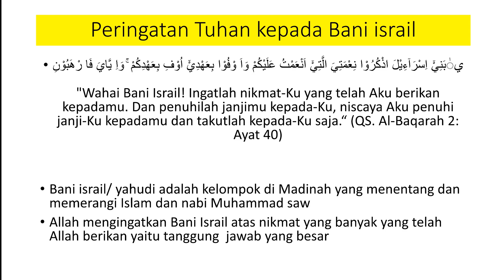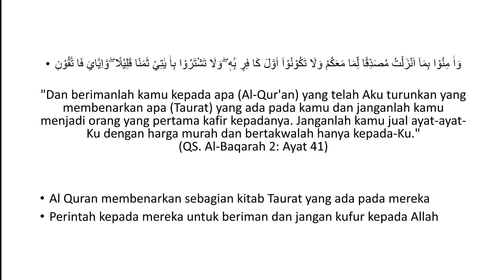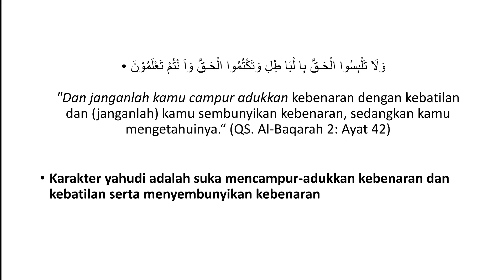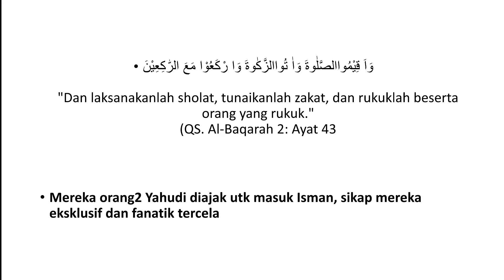Kajian Rutin Al Hurriyyah IPB 2023 : Tadabur Al Quran #10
*[KAJIAN RUTIN AL HURRIYYAH IPB]*

Yuk hadir Kantin (Kajian Rutin) *"Tadabur Al Quran"*

📍 : Ruang Utama Masjid Al Hurriyyah IPB
💻 : Live di zoom meeting

Narasumber👳‍♂ :
*Ustadz Prof. Dr. Abdul Munif*
(Ketua Umum DKM Al Hurriyyah)

_"Kita juga bisa konsultasi seputar permasalahan hidup dari sudut pandang agama Islam. Konseling terbuka untuk seluruh civitas IPB dan dapat dilakukan secara terbatas."_

🍲 Tersedia juga sarapan gratis bagi peserta offline ya 🥗

📃 Kamu yang hadir daring juga dapat e-sertifikat sebagai bukti partisipasi aktif yang bisa digunakan untuk mendaftar beasiswa di Al Hurriyyah lho...🎓

📝Save the date ya!!!

👋Kami tunggu kehadirannya sahabat Al Hurriyyah👋

Organized by:
Lembaga Pengajaran Al Quran (LPQ) @lpq_alhurriyyah
Al Hurriyyah IPB
Disebarluaskan oleh:
Sekretariat Masjid Al Hurriyyah IPB

🗳️ *Rekening Donasi Program Al Hurriyyah*
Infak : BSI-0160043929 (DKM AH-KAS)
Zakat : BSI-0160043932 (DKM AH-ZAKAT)